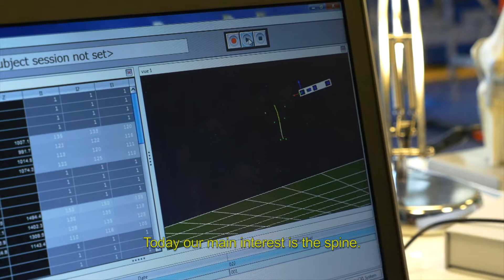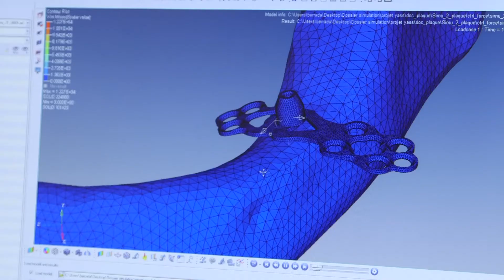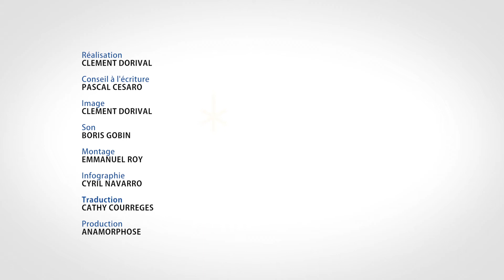Laboratoire International Associé (LIA) Imagerie et Biomécanique du rachis